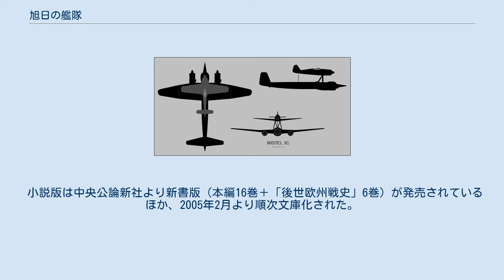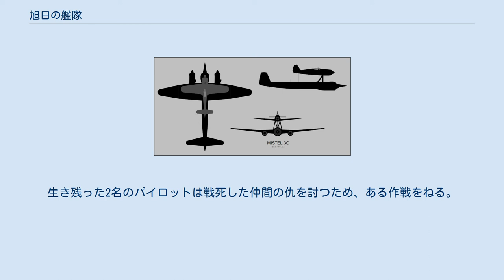旭日の艦隊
『旭日の艦隊』（きょくじつのかんたい）は荒巻義雄原作の架空戦記。
1992年に執筆を開始し、1997年に完結した。
笠原俊夫によって漫画化されたほか、1997年 - 2002年にOVA化されている。
『紺碧の艦隊』とは表裏一体の関係にあり、また同時期の話として英独ソ各陣営の戦史を編纂したという名目で構成された『旭日の艦隊 後世欧州戦史』シリーズがある。
続編は『新・旭日の艦隊』および『新・紺碧の艦隊』。
 小説版は中央公論新社より新書版（本編16巻＋「後世欧州戦史」6巻）が発売されているほか、2005年2月より順次文庫化された。
アニメ版は全15話。
 運命の開戦から4年目、紺碧艦隊をはじめとする日本陸海軍はアメリカを牽制し続けていた。
昭和20年8月15日を迎えるも大戦は終息せず、ヒトラーの台頭を許してしまい、ヨーロッパはナチスに占領されつつあった。
窮地に追い込まれたイギリスは日本と単独講和を果たし、日本は超戦艦日本武尊を旗艦とした、40隻からなる「旭日艦隊」を援英派遣軍として出撃させる。
 『旭日』の登場人物（日本）の名は赤穂浪士から来ている者が多い。
 本編1巻より前、照和16年 - 20年のヨーロッパを舞台としたアンソロジー集。
 仮想の「旭日艦隊の全士官向けに配布された『欧州戦史研究のための極秘資料』からの抜粋」という形態を取り、中央公論社C★NOVEL編集部経由で原作者監修の元、「新人執筆者育成」目的として全6巻が刊行された。
 I〜IV巻は、後世「対ソ攻略戦」を中心に、ロンメルが暴れ回った北アフリカ戦線での英特殊部隊の活躍が、V巻は第二次日英同盟締結前夜から本編第1巻までにかけての緊迫した英独戦線が描かれている。
また、「本編で語れなかったエピソード」や下記「図解資料集」で僅かに触れられた「後世ナチス医学の狂気」などが題材として取り上げられた。
 VI巻は「V巻の補足」として、日本海軍在欧州情報機関『ハギス』とナチス親衛隊秘密組織『狼機関（ヴォルフオルガニザシォーン）』との死闘を描いた。
 後世欧州戦史 登場兵器 その他にも、挿絵だけで一切の諸元不明の後世Me262（前世計画機『Lorin』らしいが、記述は何故か双発機）が登場する。
 中央公論社より1996年10月25日刊行。
本編の表紙・挿絵も担当した佐藤道明画のコミック「旭日の艦隊 サイドストーリー」を収録。
 旭日の艦隊 サイドストーリー あらすじ 対潜軽空母「草薙」は英国支援輸送船団の護衛中、独重爆「ラウフェイ」の雷撃を受け沈没し、艦載機も敵護衛機Fw190との交戦でほとんど撃墜されてしまう。
生き残った2名のパイロットは戦死した仲間の仇を討つため、ある作戦をねる。
 登場人物（サイドストーリー） また、2005年には『「紺碧の艦隊」×「旭日の艦隊」COMPLETE DVD-BOX』が発売された（紺碧の艦隊参照）。